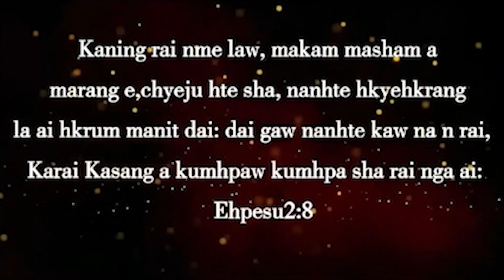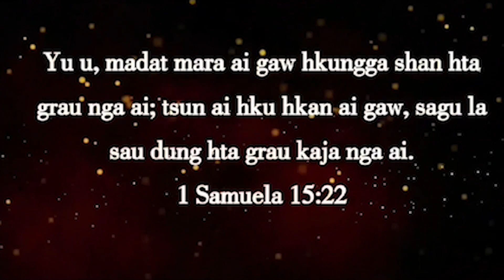Gawng Malai Kyu Hpyi Ya Ga